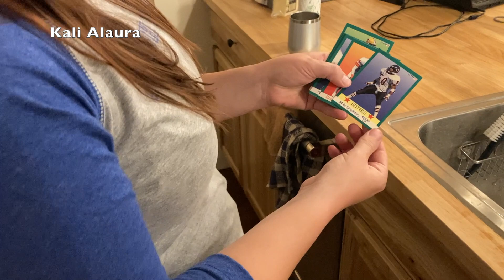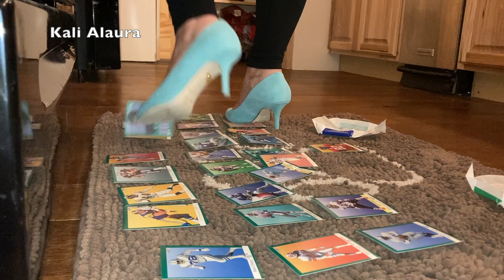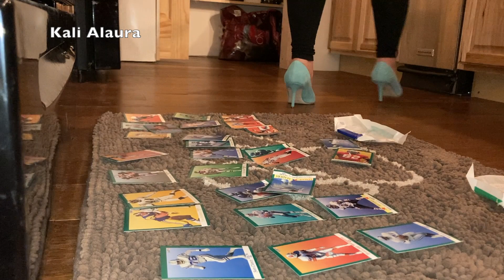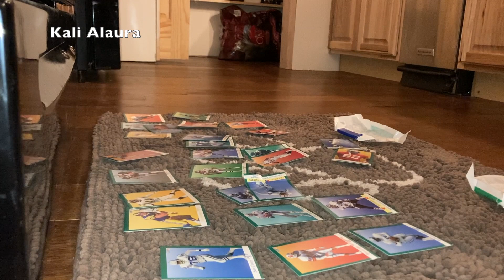football cards trailer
I got sent a few packs of vintage football cards. I of course toss them on the floor and impale and crumple them under my heels! (Thesis Couture) I leave them on the mat as I make mac and cheese!